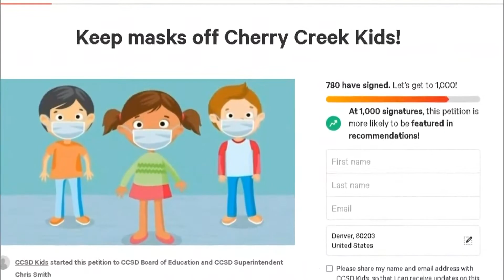Cherry Creek Parents Argue Both Sides Of Potential Mask Mandate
The debate over masks in schools continues, this time some parents in Cherry Creek are asking for a mandate.